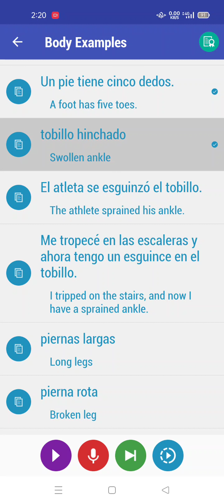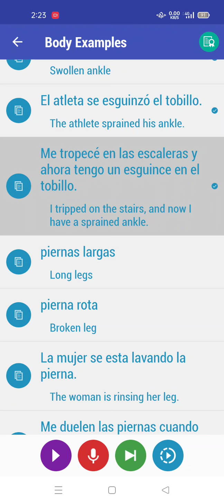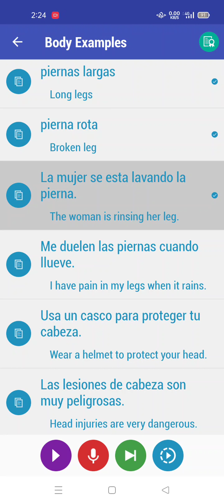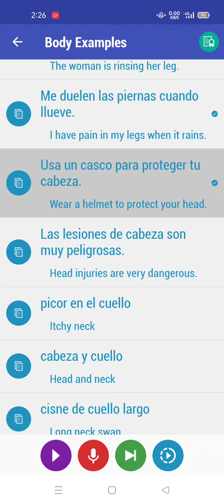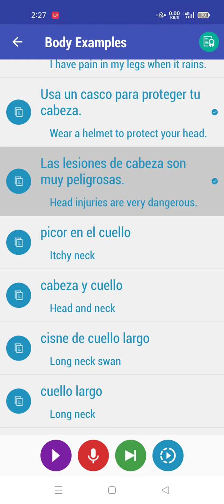Spanish Practice - day 10- some sentences about Body.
it's my 10th day of practicing Spanish.
the topic today is "body"